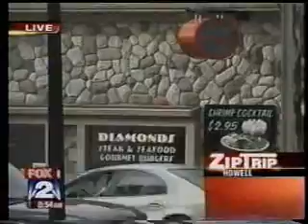Jay & Bill Mornings Howell Zip Trip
Jay Towers, Bill McAllister and Sara Fouracre of 97.1 FM Detroit b-cast live from Howell, June 27, 2008 - complete with Bill's background "walk throughs" toward the end.